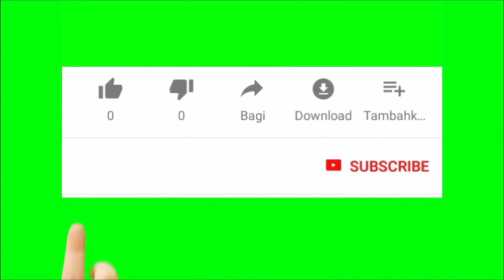CLUB Andrew Huang Copy Right Free Music ( YouTube Audio Library )